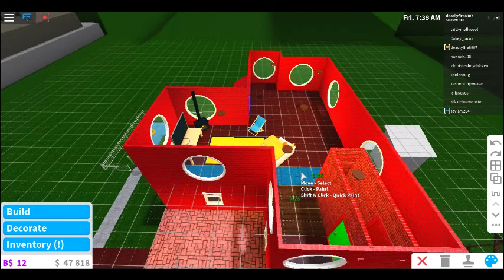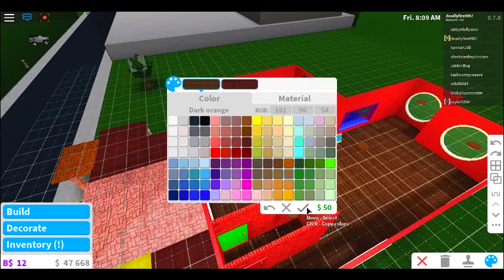My bloxburg home (roblox) (yuri kivshars kid was doing this)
a cool toor of Yuris kids house